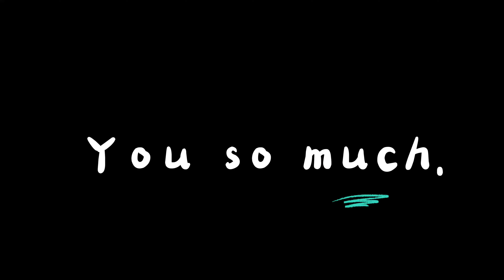Chicken Chatpate||Special Chatpate by Nusan rana magar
Dherai paxi khaja saswala chatpate yummy😋siruthapamagar

Current Noodles and Catpate,Panipuri very very spicy😋Nepali Food#siruthapamagar

Dherai paxi chatpate..chatpate vanda ni mitho sasule khayako chana😁siruthapamagar

Baini Ko Kura Sunera Ekdam Man Dukhyo 🥺

nusan rana magar
Chicken Chatpate
Chatpate
Special Chatpate
Nusan rana magar
PEN
Nepali
Nepalis
Chicken
Chatpate
frp
Nepali Chicken Chatpate
Nepali Chicken
nusan rana magar *nrm*
nepal
nepal vlog
nepal travel vlog
nepali
nepali food
nepal tour
kathmandu nepal
travel nepal
food in nepal
nepalese food
nepal first impressions
nepali street food
foreigner in nepal
kathmandu vlog
kathmandu food
kathmandu street food
kathmandu travel
kathmandu tour
things to do in kathmandu
kathmandu city
thamel kathmandu
Nepali tiktok
siru thapa magar
nusan rana magar
street food nepal
chatpate mukbang
nepal street food